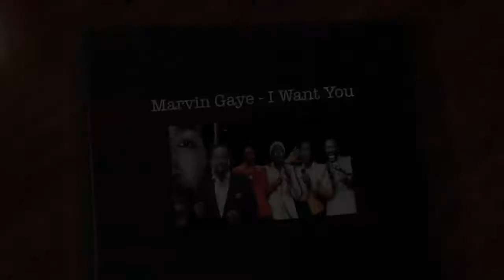Marvin Gaye - I Want You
Marvin Gaye - I Want You - from the 1976 album "I Want You" on Motown Records